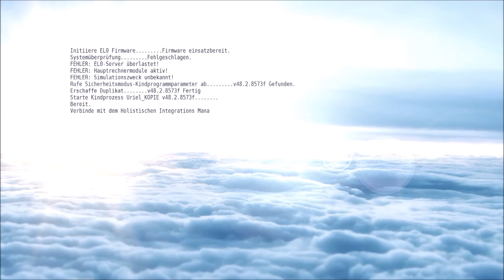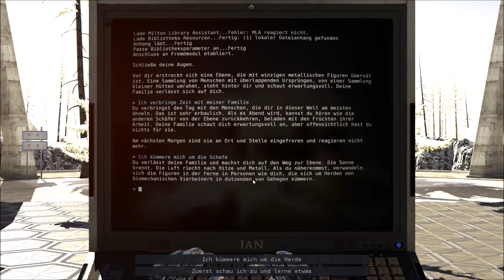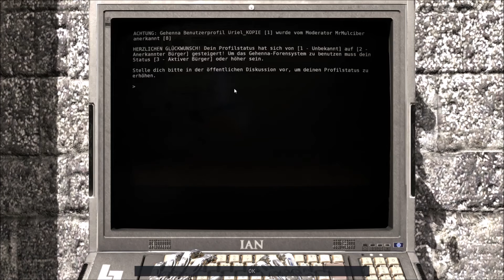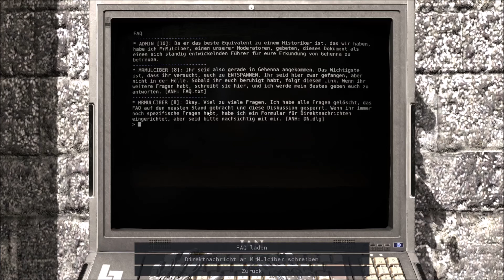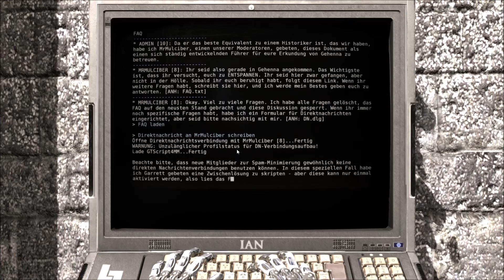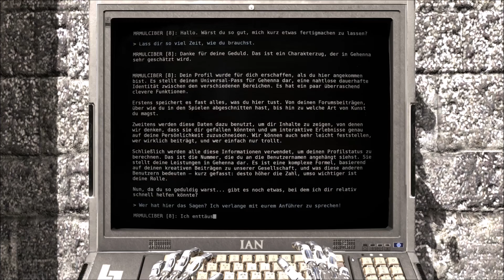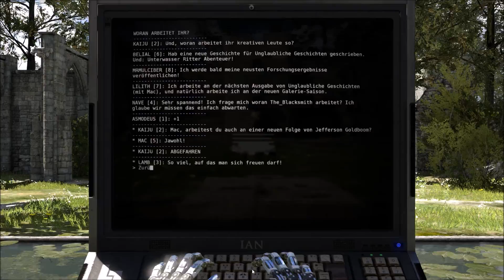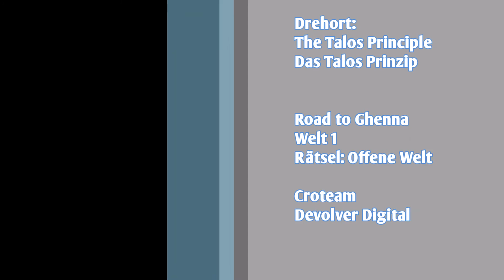Das Talos Prinzip - Road to Gehenna DLC [01] Intro und Offenes Feld - Guide Lösung Let's Play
Das Talos Prinzip - Road to Gehenna [01]  Intro und Offene Welt - Guide Lösung Let's Play

Ich spiele den Anfang des DLC "Road to Gehenna und löse in der Welt 1 das erste Rätsel "Offene Welt".